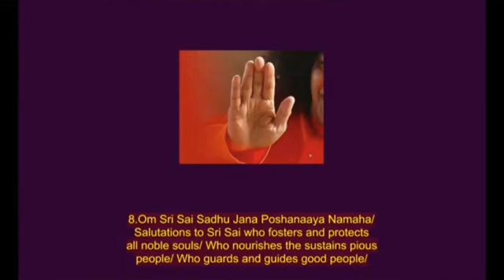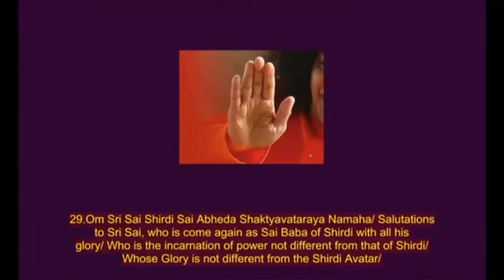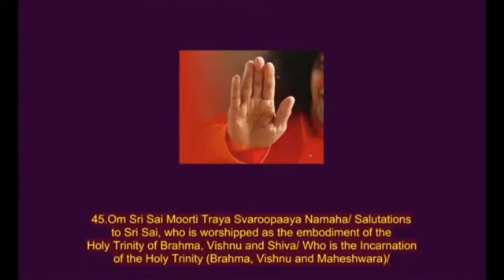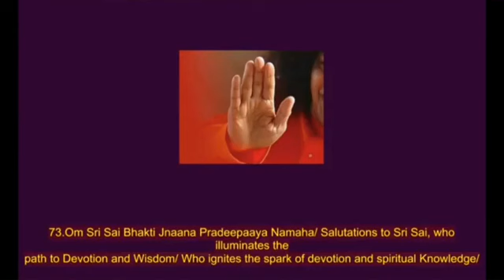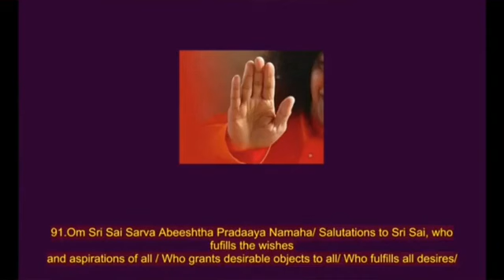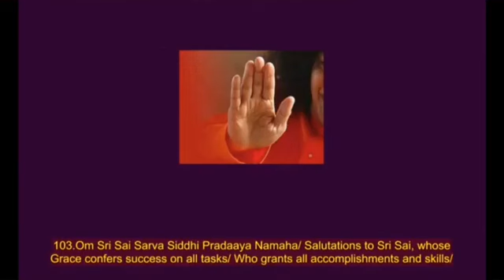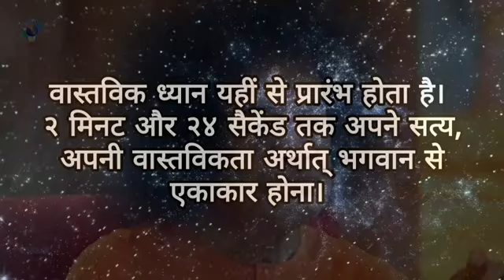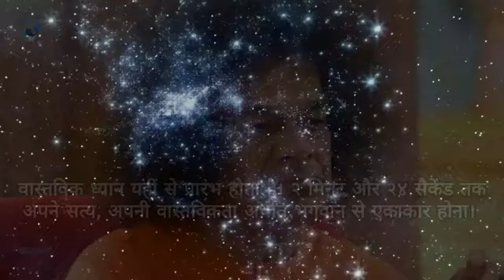Daily Personal Sadhana - Saturday Special - 28.10.2023. || SSSSO Haryana and Chandigarh